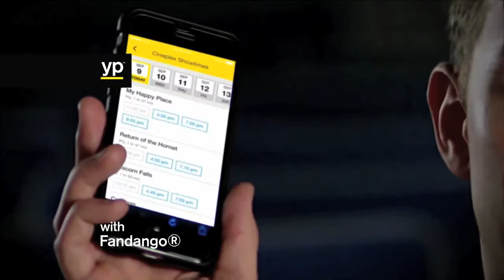The Ken Eriksen Show: Episode #1